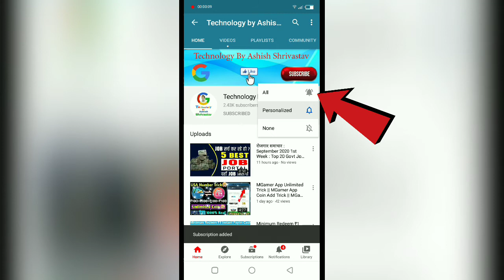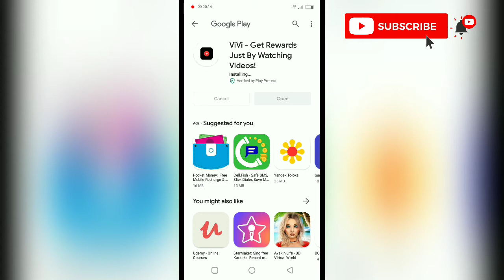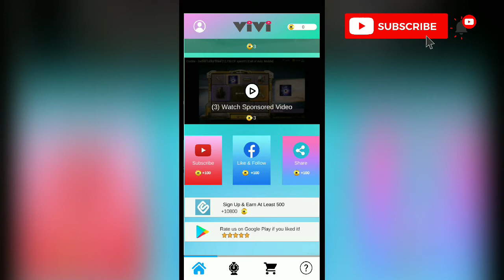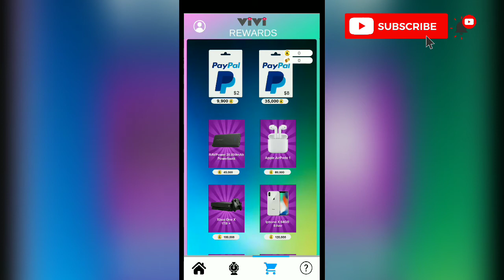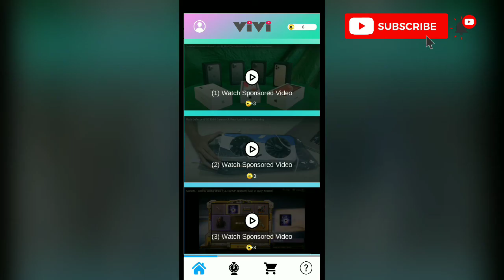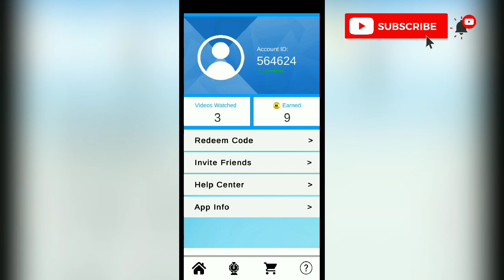Minimum Redeem ₹5 Instant Free Paytm Cash|New Paytm Earning Apps 2020|2020 Best Earning App.New App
The only HD Music, Video & Online FM Player that gives you Free Reward Coins & Real Cash for enjoying your Favorite Music on the go.

Click to Install from Google Play -

 Refer Code=

biig loot Rs5+5 Instant paytm

Bigg Loot Offer Singup bons Redeem

₹662 GET FREE PAYT CASH INSTANT

Instant Paytm Income
Big Loot Offer Per Refer ₹5 Instant

Rs1000 Helo app Mega Offer

App Link Dowanlod.
Dowanlod Now Get Rs5
New App Earn 1 Second ₹50

Earn 5 in dowanlod the app

invite code=

लीकं मे कलीक करके डोवनलोड करो👇

पैसे कमाए ₹25000 हर मन्थ Work From Home.

Install To EarN Rs 10